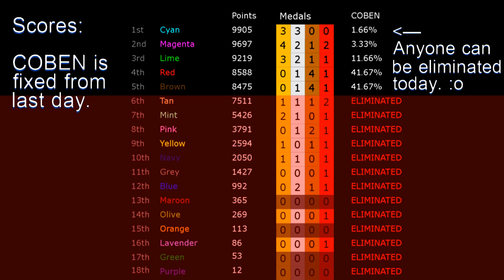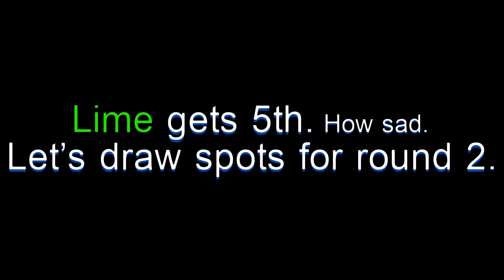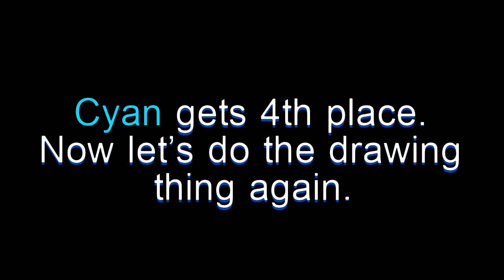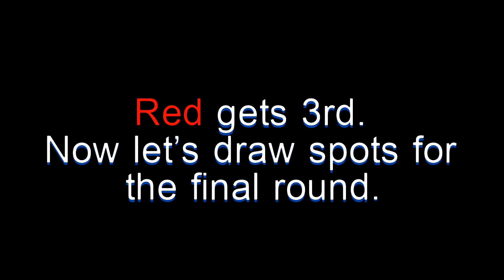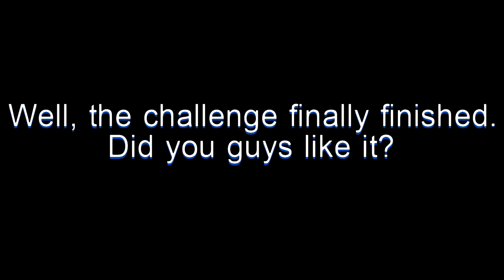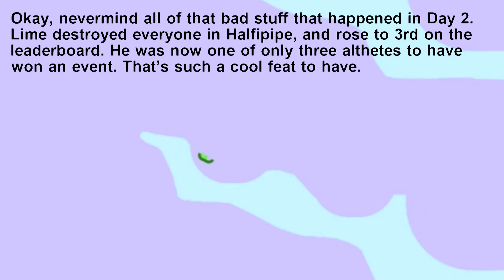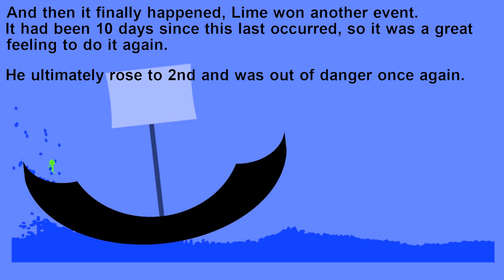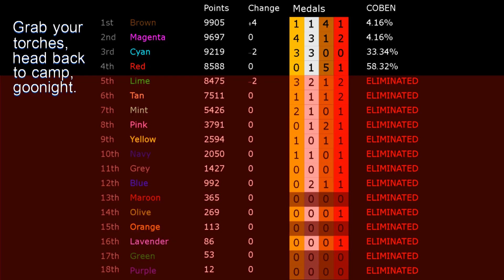Algicosathlon Day 16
its day 16 (thumbnail soon)

fart